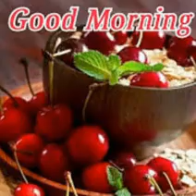สวัสดีวันอาทิตย์"still loving you"ยังคงรักคุณ